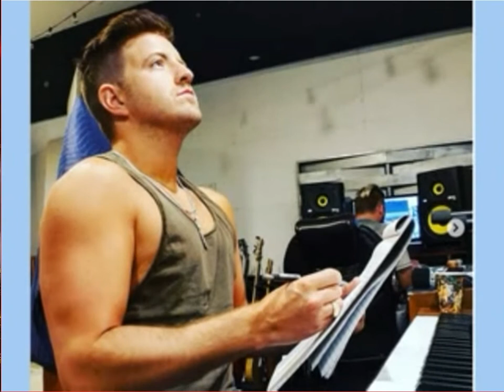V2 BS - Billy Gilman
Billy Gilman fan based materials. Billy photos set to "All I Ask",  "Anyway", and "My Way". Created by and owned by Cassandra McGrath.